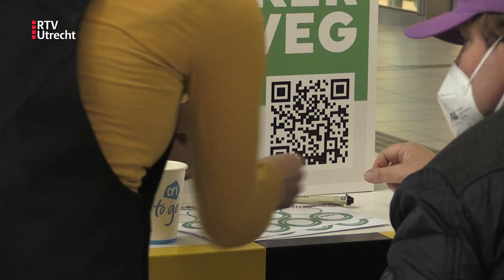NS roept op om voortaan je eigen koffiebeker mee te nemen | RTV Utrecht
Tachtigduizend wegwerpbekers belanden dagelijks op de afvalhoop van de stations van NS. De spoorwegvervoerder roept daarom reizigers op voortaan een eigen beker mee te nemen. Vandaag start de campagne.